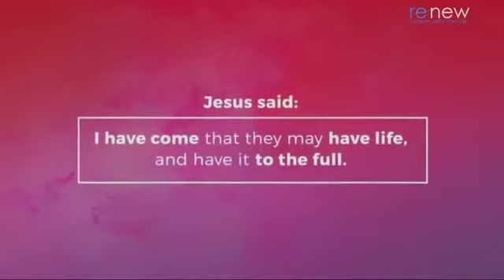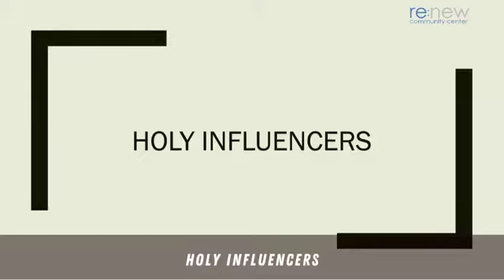What does it mean to be a Holy Influencer?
Chris Hart brings us a message about Influencing people for Jesus.